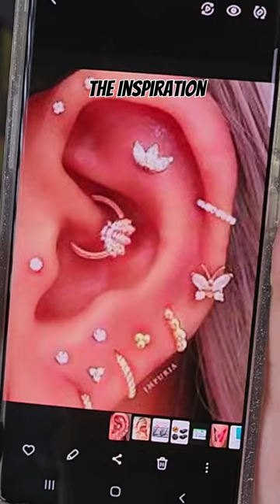Getting Flat & Helix Piercings (Photo Inspiration) 👂📸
This client saw some piercings that they liked, so they brought us the photo for inspiration. To recreate the look, our piercer Kewi added a Flat and a Helix piercing to their healed lobe piercings. We then matched the jewelry to the client's preference using a Three Marquise CZ Labret Post in High Polish and a Titanium Hinged Hoop with Baguette Cut CZ ✨

B-E-A-UTIFUL! 😍

Visit us during business hours for walk-in piercings:
Paramount Tattoo Studio
9921 SE Stark Street, Portland, Oregon 97216